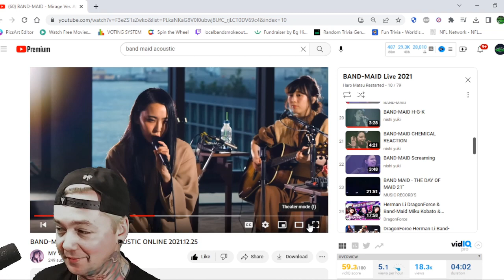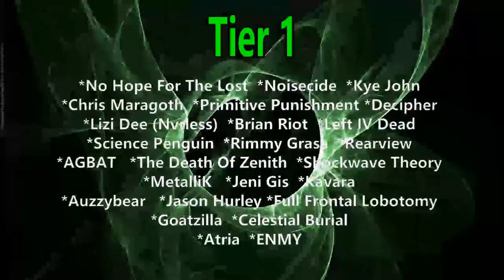Band-Maid - Mirage (Reaction) ACOUSTIC LIVE VERSION